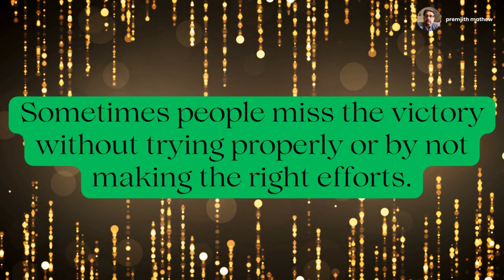Unit 1 1 Edgar Albert Guest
Video Lesson by Premjith Mathew